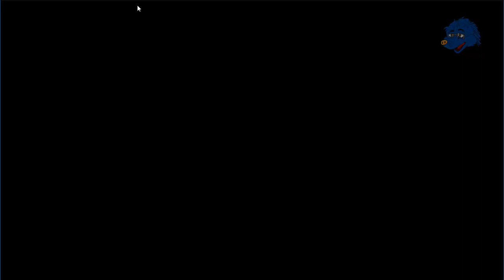F-Zero Climax - Survival Tour (Mighty Gazelle)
Survival
Tour
Mighty Gazelle
Red Gazelle